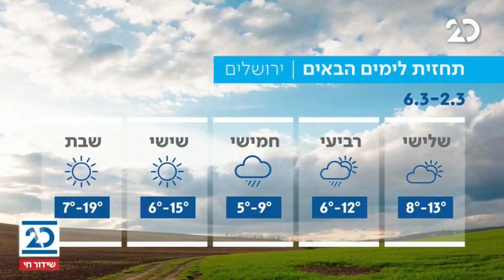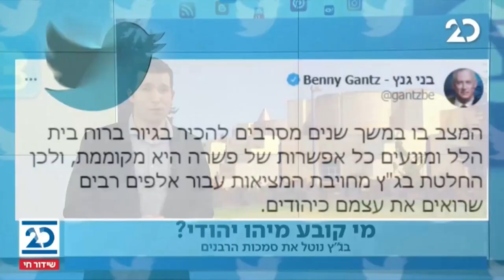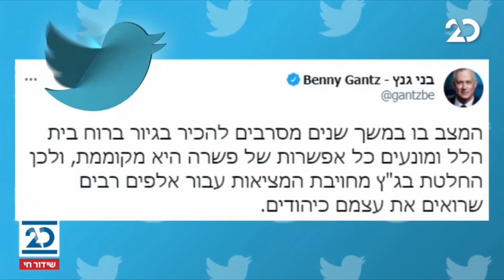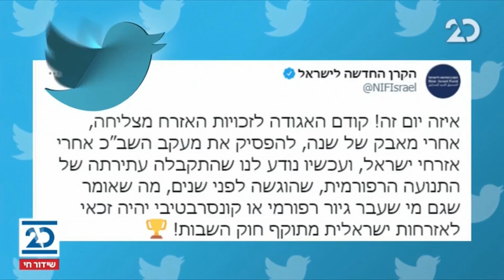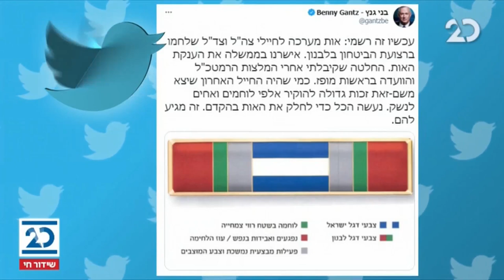שלוש ברשת עם שי רוזנגרטן | 2.3.2021 | התכנית המלאה